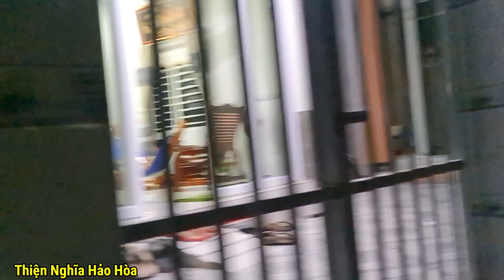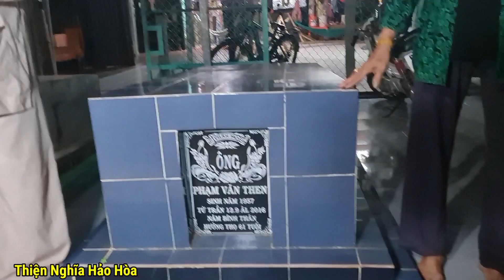Chú Chó Kỳ Lạ 6 Năm Giữ Mộ Chủ - Không Để Tang Là Quậy | Thiện Nghĩa Hảo hòa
=Kính chào quí vị và các bạn 🤗🤗🤗
=Mời quí vị và các bạn xem video
=Nội dung chỉ mang tính chất tham khảo